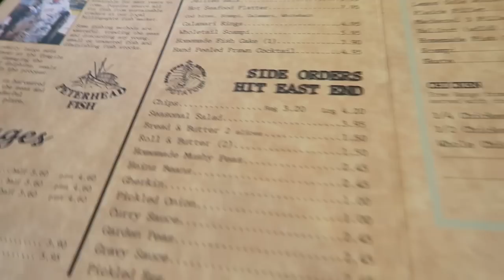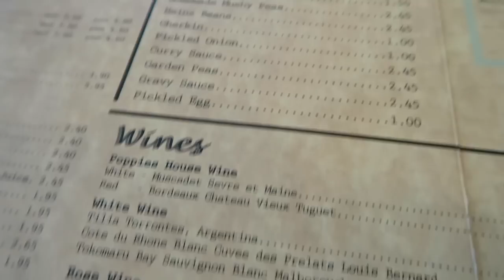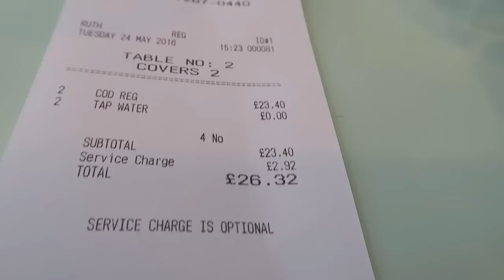Lunch at Poppies Fish and Chips - Camden, London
In this video, we are eating at Poppies Fish and Chips in the Camden Market area of London. We both ordered the Traditional Fish (Cod) & Chips meal.